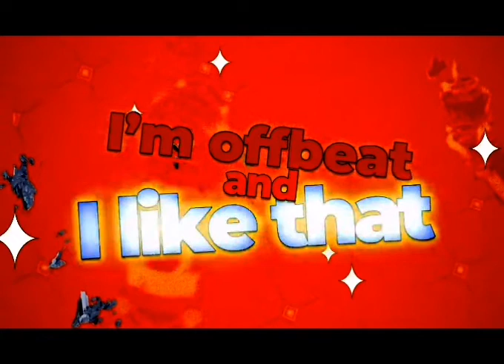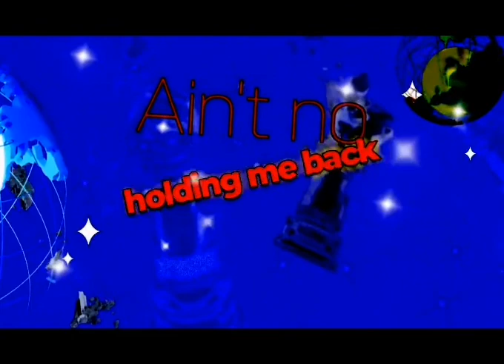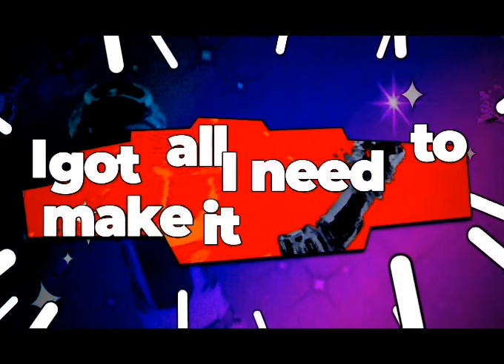ITZY - Sneakers (English Ver.) Lyrics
English ver lyrics.

Yeah yeah
Let’s go
Like what?

I’m offbeat and I like that
I dance to my own drum, drum
I’m sorry if you can’t handle this
But that’s not my fault, no

Told ya I don’t care at all
Deal with it, I’m here to stay
On a different level
Don’t need no guidance
I’m makin’ my way

I’m on my way up
Run to the top
I’m fly, to be straight up
Don’t ya bring me down cause I won’t stop

Call me crazy, call me trouble
Or you can call me weirdo
Imma make this clear though
I got all I need to make it through
It’s all about that attitude

Put my sneakers on
Tie ’em up, ready, get set, go
Put ’em up, put ’em up

You know I’m making moves ya ya

Rocking up to the track
Stand up, stand up
Ain’t no holding me back
Don’t stop, don’t stop
Get loose
Come take a step in my shoes

Party’s getting started
I only walked through the door
Trailer’s got you pumped yeah
My best is yet to come

I don’t run for no one else
I’m only running for myself
Don’t care now
Me against the open road
I wanna follow where it goes
Start right now
Yeah, alright
No sweat, hey that’s how I ride
Don’t worry ’bout it ’cause you know I

You know what I’m saying
You better put your sneakers on

Don’t care now
Start right now
Yeah, alright
If you want, you can ride shotgun